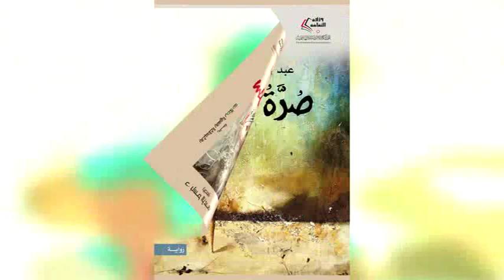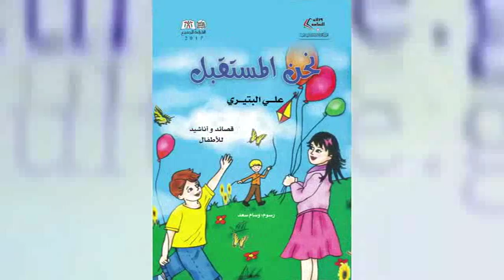مكتبة الأسرة الأردنية 2017